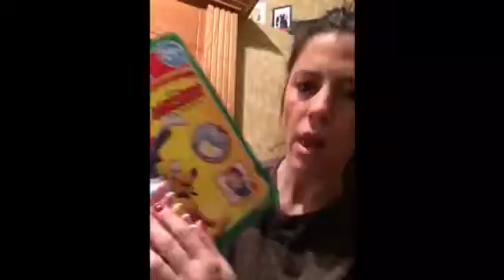VLOGCEMBER/Bitch is back! Fur from Target! Part 2